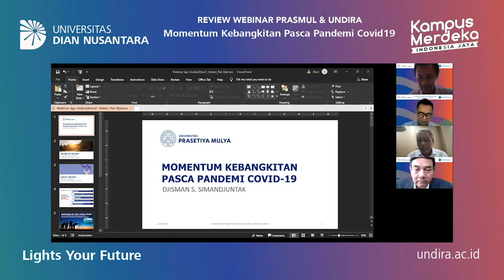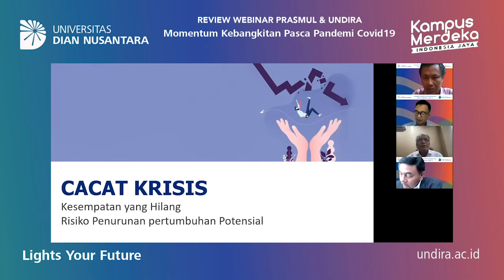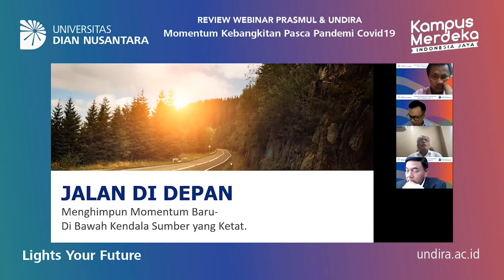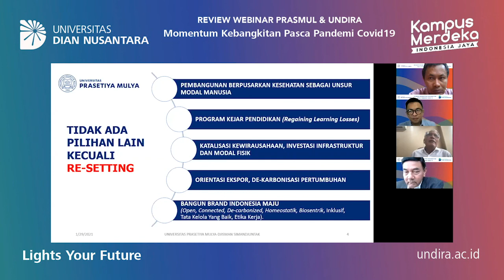REVIEW WEBINAR PRASMUL & UNDIRA Momentum Kebangkitan Pasca Pandemi Covid-19 (Part 1)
Minggu 6 Desember 2020, telah tiba 1,2 juta dosis vaksin Covid 19, memberi harapan untuk penanggulangan Covid 19 dan pemulihan ekonomi. Peran Vaksinasi akan memberikan dampak banyak hal, salah satunya perubahan perilaku konsumsi masyarakat yang berimbas pada sektor bisnis yang melayaninya.

Kemudian bagaimana sektor bisnis dapat menghadapi perubahan tersebut? Sektor mana saja yang akan tetap bertahan, serta berkembang pasca pandemi ini?

Untuk itu, Universitas Dian Nusantara dan Univeritas Prasetiya Mulya akan menyelenggarakan Webinar
*"Momentum Kebangkitan Pasca Pandemi Covid19"*
yang akan menghadirkan dua Pembiacara utama :
📌 Prof.Dr.Djisman Simandjuntak (Rektor Universitas Prasetiya Mulya)
📌 Prof. Suharyadi, M.S. (Rektor Universitas Dian Nusantara)

dan akan dipandu oleh:
📝Dr. Fathony Rahman (Dekan Sekolah Bisnis dan Ekonomi Universitas Prasetiya Mulya)

FYI, kamu bisa menonton kembali siaran ulangnya di Kanal @youtube Universitas Dian Nusantara dan juga di @spotify serta @anchor.fm Univeristas Dian Nusantara.

Universitas Dian Nusantara :
Kampus Utama : Jln. Tanjung Duren Barat II No 1, Grogol Petamburan, Jakarta Barat
Kampus Bekasi : Plaza Niaga Kalimas, Jl. Inspeksi Saluran Kali Malang, Jatimulya,  Bekasi Timur